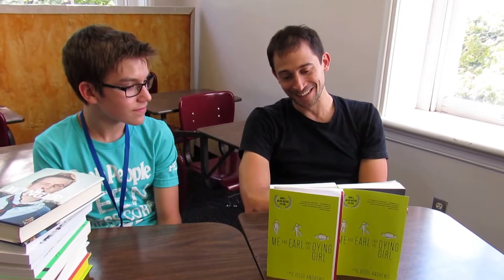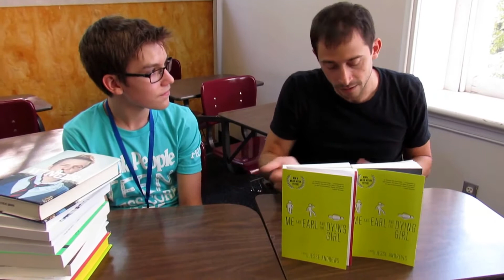Interview with JESSE ANDREWS | ME AND EARL AND THE DYING GIRL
I sat down and talked with the lovely Jesse Andrews at Texas Teen Book Festival (TTBF) this past October!